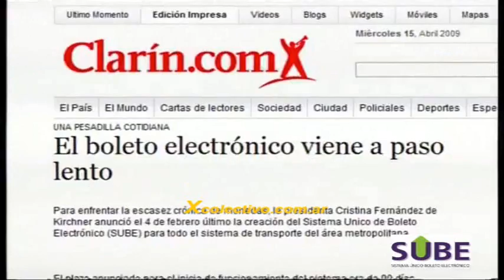el mundo peronista y kirchnerista ¿podes creer que sean tan hijos de mil puta?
el mundo peronista y kirchnerista ¿podes creer que sean tan hijos de mil puta? nunca admiten ninguna culpa y encima nos culpan a toda la poblacion argentina.